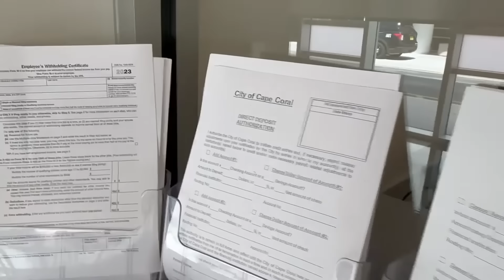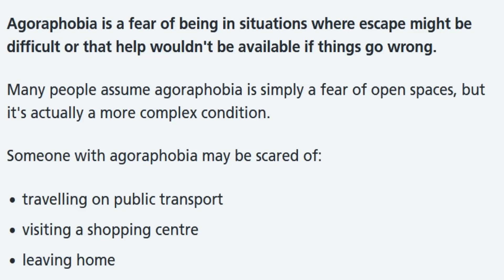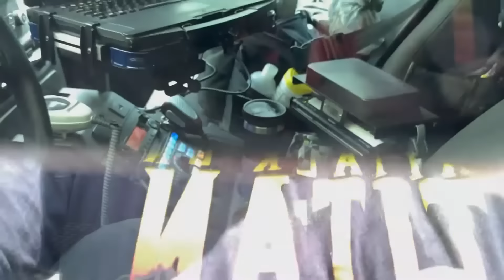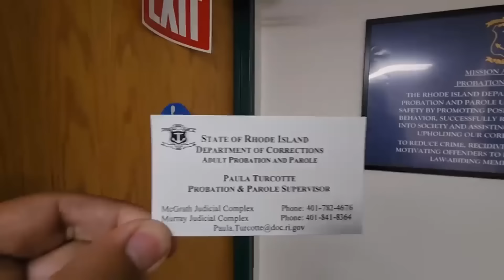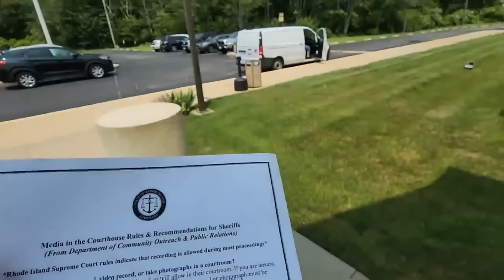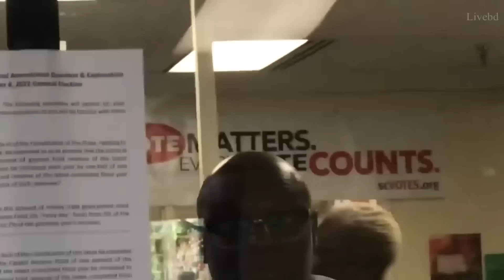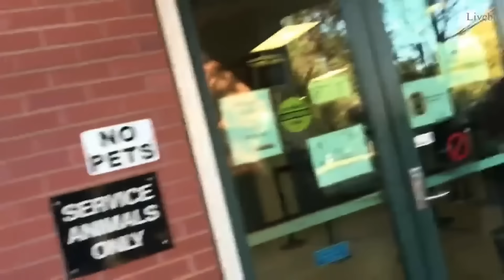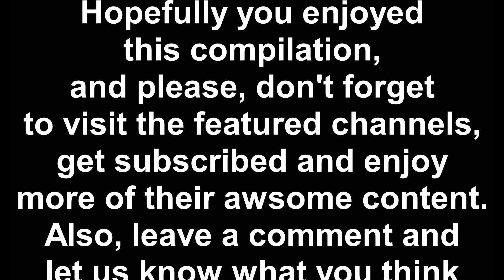Police Intimidation Fails Compilation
Police intimidation fails compilation is a must see just to see how widespread this problem is. This police intimidation fails compilation is crazy because these cops know they're being recorded, imagine how they would act if they wern't being recorded. Alway record the police so this intimidation can be exposed.